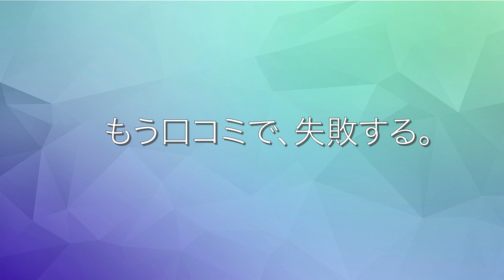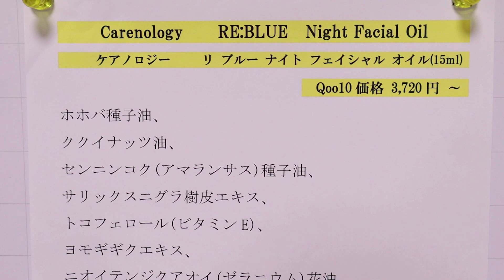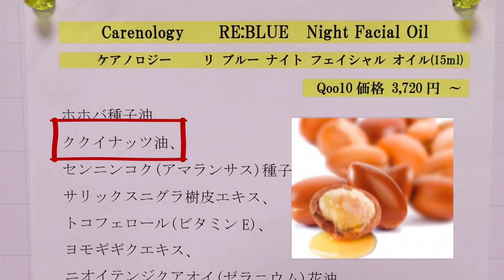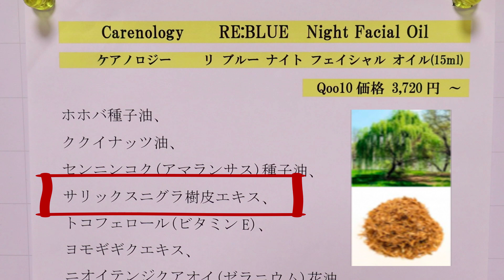【韓国人に人気オイル】韓国ではブルーオイルで通じる！美容オタクは必ず使うフェイスオイルです！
1. 韓国化粧品の成分分析
2. 韓国コスメの使用感を細かく伝える
3. 皮膚タイプ別に、韓国化粧品を紹介
4. 最新韓国コスメ・韓国で人気コスメを常に伝える
5. 韓国式美肌になれる、スキンケア方法
6. 韓国シャンプーも紹介し、トータルケアを目指す
8.二ヶ月に一回セフォラ購入品紹介

1. punbaki、ユーチューブチャンネルのスケジュール
2. ユーチューブチャンネルで、使用した道具などの質問に対する答え
3.もっと細かく伝えたい成分分析の内容
4.韓国化粧品の紹介

今回は、韓国の美容オタクに人気で、実際韓国人に人気オイルを紹介します。肌のキメが整って、トーンアップ効果もあるフェイスオイルです。